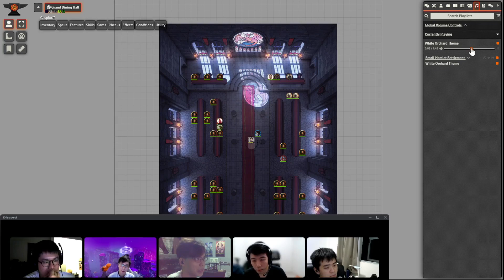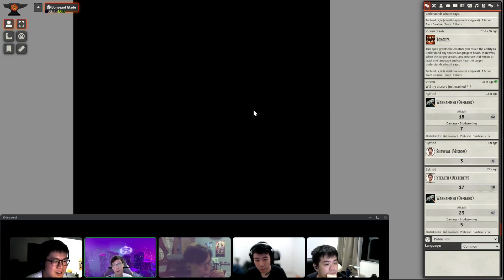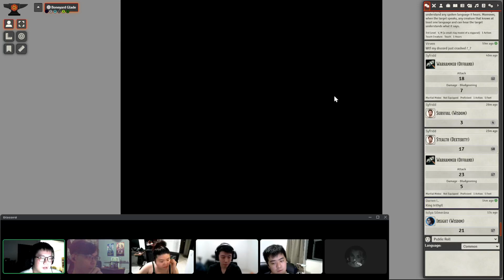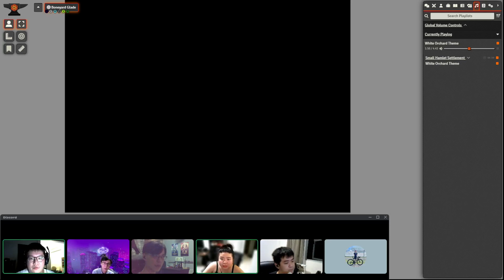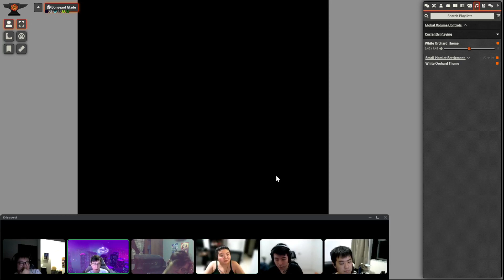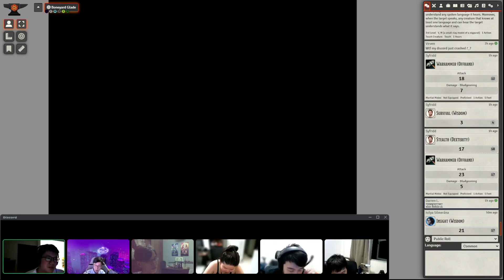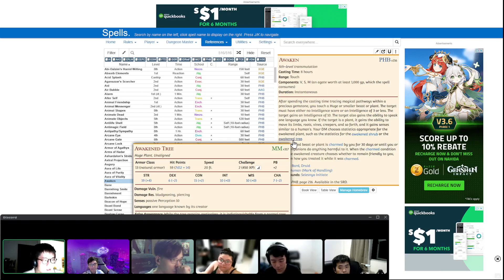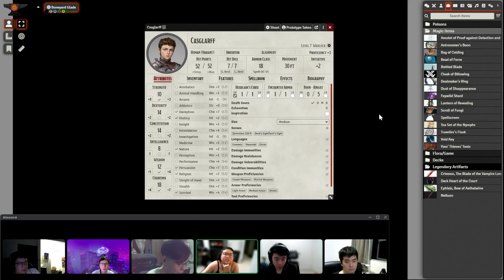Campaign 3 Part 59 - Deliberation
Of difficult choices, dragon slaying weapons and meetings in groves